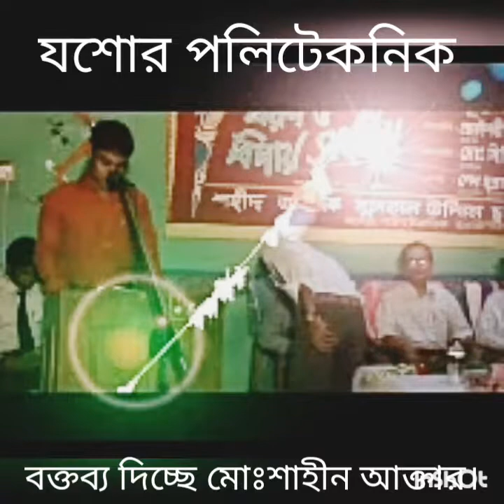নবীণ বরণ অনুষ্ঠানে বক্তব্য প্রদান,যশোর পলিটেকনিক ইনস্টিটিউট এর সুলতান উদ্দিন ছাত্রাবাস।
২০১০সালের নবীণণ বরণ অনুষ্ঠানে প্রথম সেমিস্টার এর পর্বের পক্ষ থেকে আমি বক্তব্য প্রদান করি।বক্তব্য প্রদানে সহযোগিতা করেন শিমুল ভাই,নুর ভাই সহ অনেকে।আমার রুমমেট জাকারিয়া, শান্ত ও অওরঙ্গজেব।
ধন্যবাদ সকলকে।
আজকের দিনে সবাইকে স্মরণ করছি।
যশোর পলিটেকনিক ইনস্টিটিউট,
কম্পিউটার বিভাগ।২০১০-১১ সেশন ৯ম ব্যাচ।